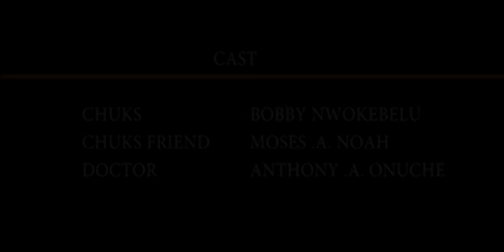what mad men can do to their doctors, watch Doctor remedi (episode 1)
This comedy will get you on your knees with laughter, its a must watch